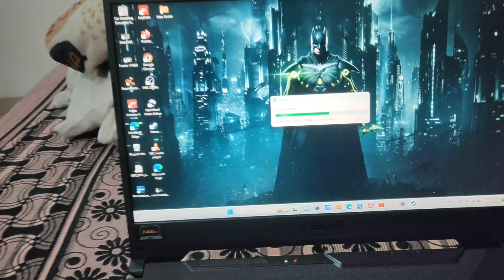Wapas aate hi ladne lga😡|Daily Vlogs| 19/March/23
Hello guys, welcome to your channel.
I am Aditya Tomar.
I am start vloging for try to share happy movement of mine.I hope and i wish u like my vlogs and share with other person.please show some support with share my vlogs and channel.

And also give suggestion in  comment to help me how can i do better in my vlogs.

VLOG TIMING --- 7:00 PM

family vlogs,
daily vlog,
family vlog,
travel vlogs
,funny vlogs,
travel vlog,
vlogs,
manoj dey vlogs,
suyash vlogs,
lakhneet vlogs,
sourav joshi vlogs,
surprise,surprise family,sol tiktok,army
suyash vlog
,vlog,
day in my life vlog,
new vlog,
vlog style,family,
badminton,hsbcbadminton,spain open,donotshow,madrid spain masters 2023,bwfworldtour,kanta tsuneyama,r_final,kenta nishimoto,hsbc bwf world tour super 300,bwf,b_play_of_the_day,pusarla v. sindhu,wt_2023
highlights,e. rybakina,e. rybakina vs. p. kvitova,epic,dota 2,entity,p. kvitova,noobfromua,dota,best
daily vlogs
vlogging
Vlog
daily vlogs killing you
lifestyle vlogs
pahadi lifestyle vlogs
Daily vlogs
k1 televizija
blic poligraf
prva rs
Trending
village life vlog
pahadi vlogger
pahadi vlogs
garhwali vlogs
uttarakhandi food
cool pahadi vlog
family friendly
jordan matter
Surprise 😀|Finally
Adi Tomar Vlogs
Finak match badminton
cauple daily vlogs
finale rema
tchgrand finale
finale rematch